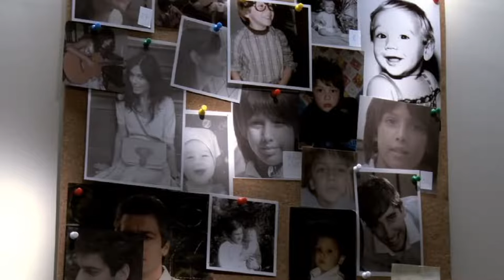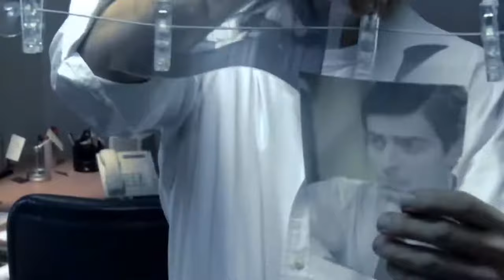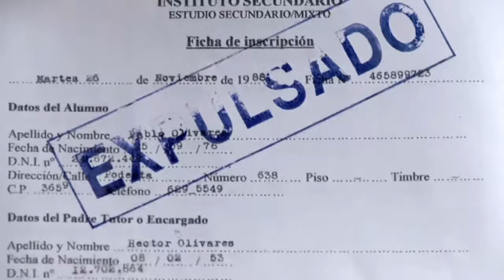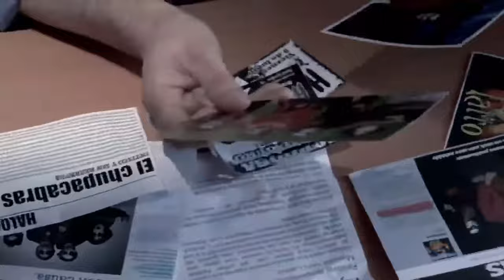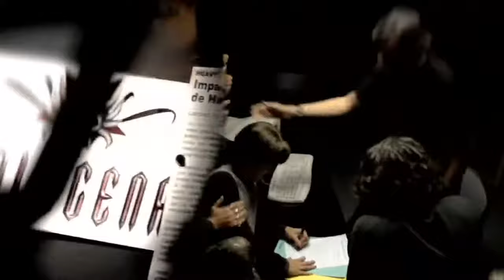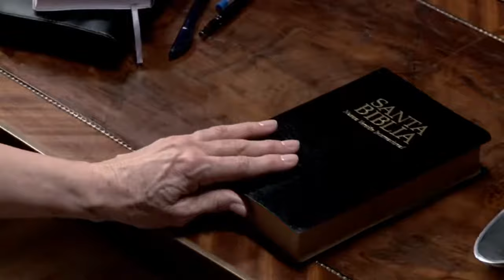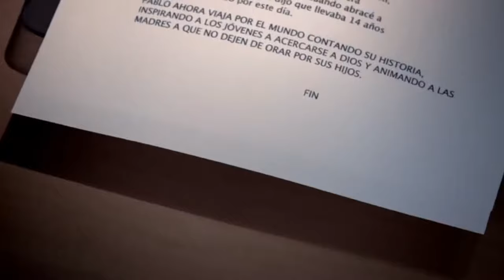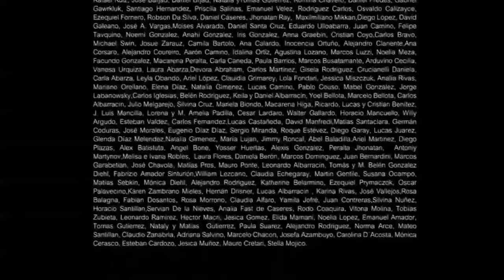Poema De Salvación | Película Cristiana Completa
Poema de Salvación (Poem of Salvation) nos enseña que cuando oramos, Dios escucha, los ángeles se movilizan y cosas comienzan a suceder.
Desde niño Pablor es instruido por su madre en la fe cristiana, mientras que su padre se concentra en sus nogocios.  Las exigencias de su madre y la ausencia paterna llevan a Pablo a una incontrolable rebeldia.  Motivado por su ambicion y el rencor hacia sus padres, Pablo pacta con el diablo.  Su madre intenta todo para rescatarlo de las garras del enemigo y ora incesantemente por él.  Las confrontaciones se convierten en un campo de batalla espiritual por el alma de Pablo.

Espero les guste esta pelicula, dejanos en la seccion de comentarios tu opinion.

Para poder hacer y editar cada video nos toma tiempo y lo hacemos por amor.
Apoyanos para poder seguir haciendo más de este contido haciendo lo siguiente:

Si te gusta por favor regalanos un like! 👍🏼💪🏼👊🏼
Si quieres que el resto de la iglesia sepa, Comparte! 📢🔁
Si no te quieres peder de cada video nuevo que subimos, Dale click en la campanita